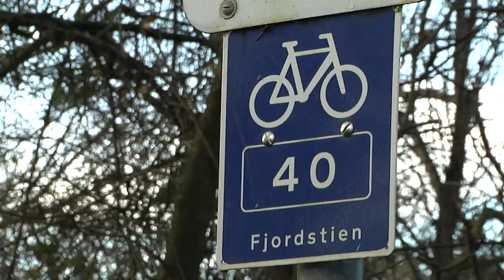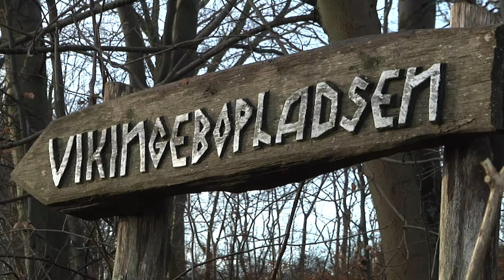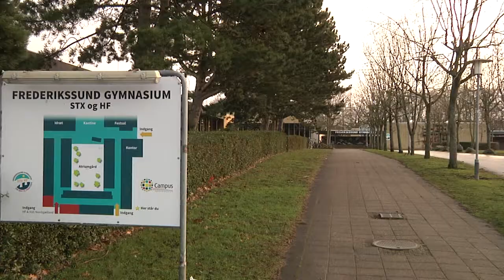Flyttefilm Frederikssund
Er du lige flyttet? Lokale virksomheder og ildsjæle byder dig velkommen til Frederikssund Kommune. Brug Flytteguiden og lær området bedre at kende.